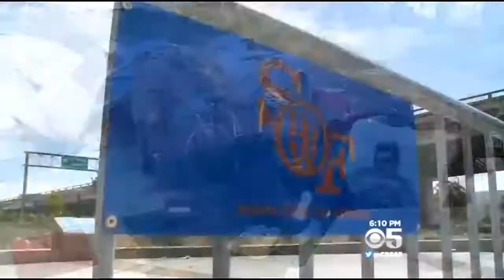SF Pushing Homeless Out Of Super Bowl 50 Celebration Area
San Francisco city officials are already taking action against homeless campers in the same area where Super Bowl 50's celebration is planned. Phil Matier reports. (4/22/15)